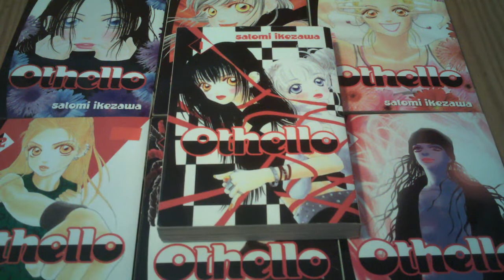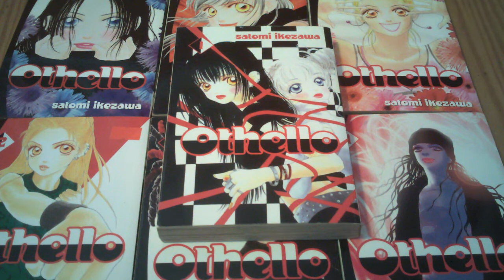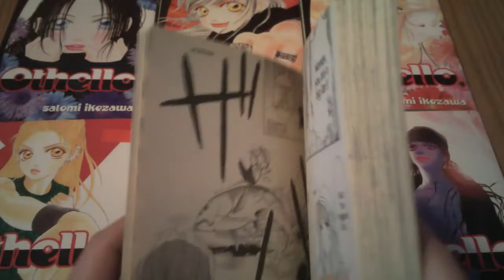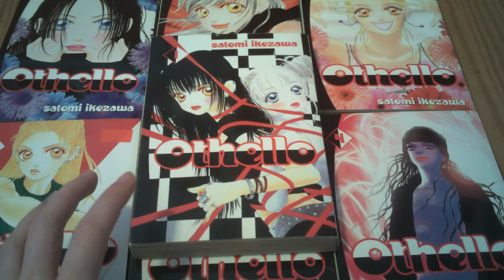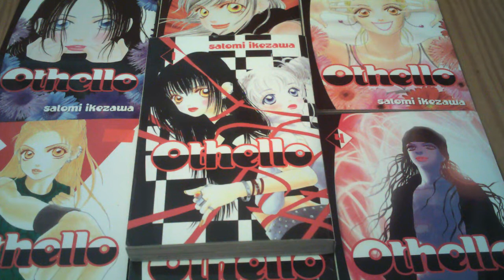Othello Manga Review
Giving my thoughts on Othello by Satomi Ikezawa